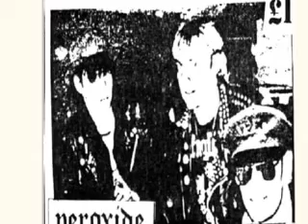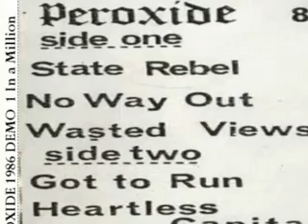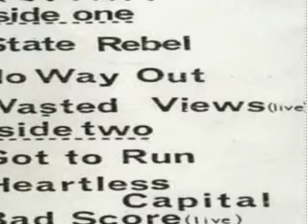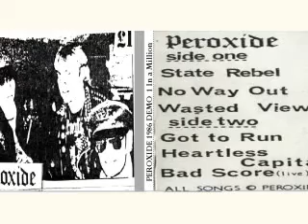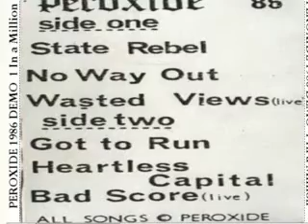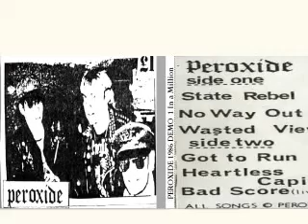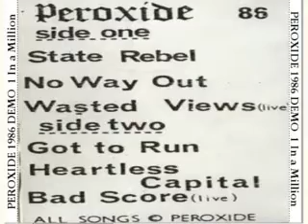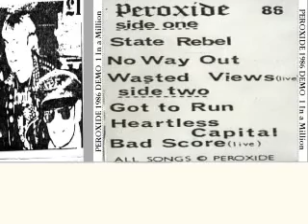PEROXIDE : 1983 Demo 1 In A Million : UK Punk Demos